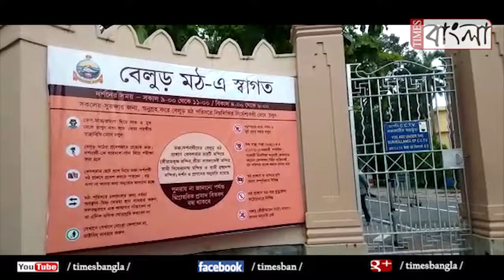Governor Jagdeep Dhankhar visits BelurMath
লকডাউনের পর প্রথম বেলুড় মঠে এসে কি বললেন রাজ্যপাল, দেখুন ভিডিও